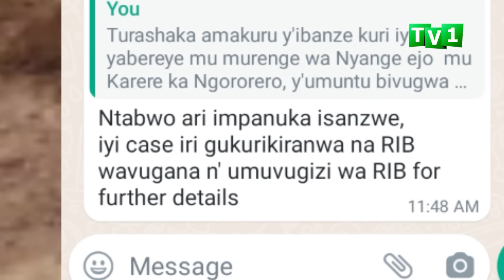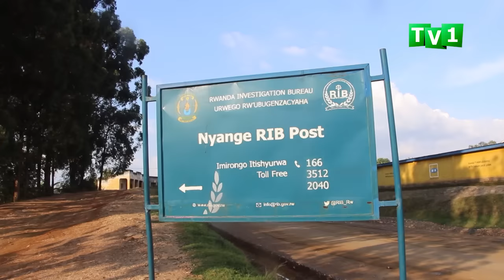Ngororero: Umushoferi arashinjwa gucura umugambi wo kwica umukoresha we.